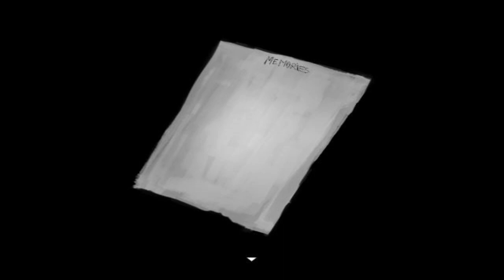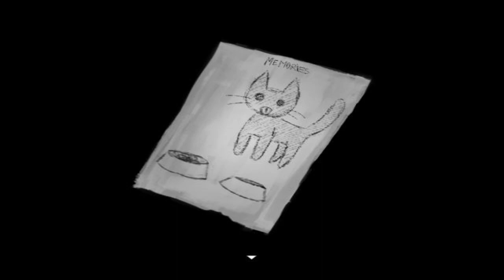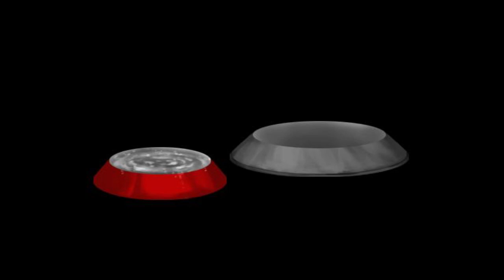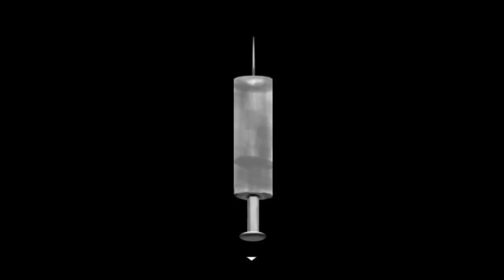Pure Human - ЧИСТЫЙ УЖАС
Первый эпизод неплохого хоррора , возможно будет продолжение ... это мы узнаем если будем ждать